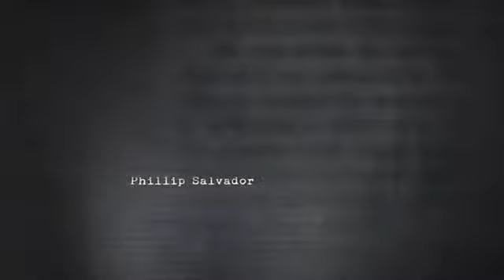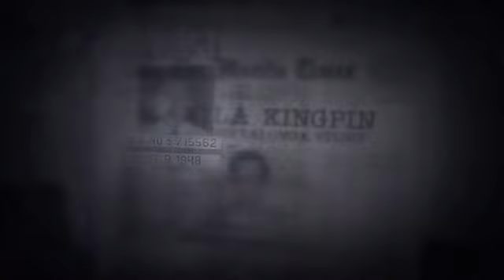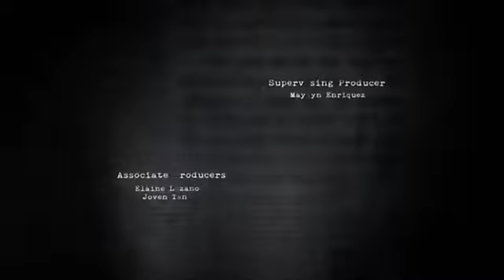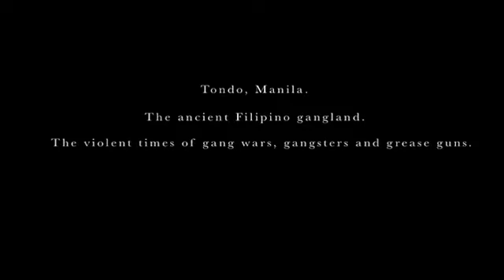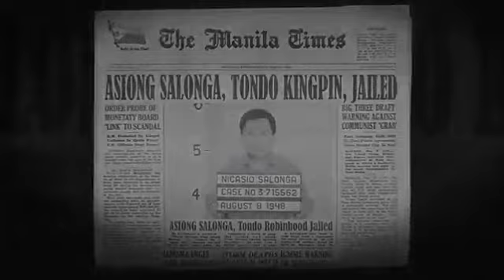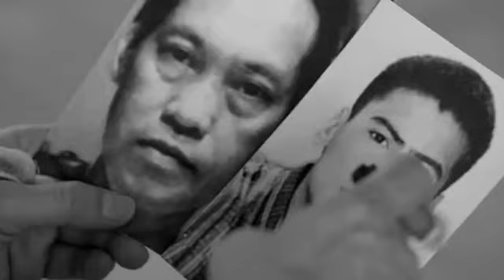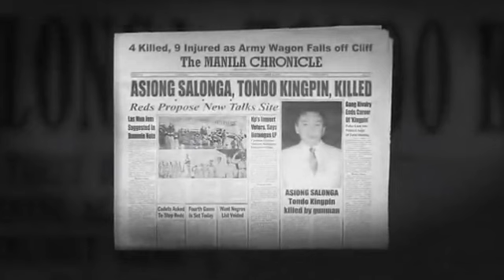how create logo